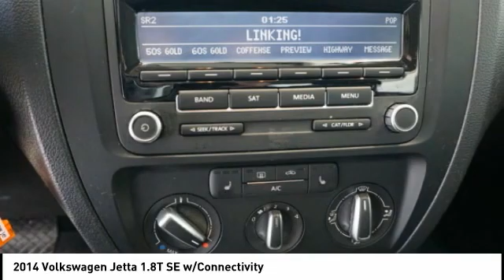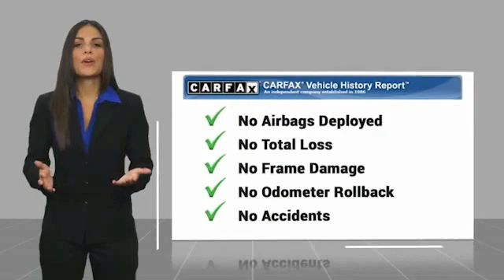2014 Volkswagen Jetta AC42020B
2014 Volkswagen Jetta 1.8T SE w/Connectivity

Priced below KBB Fair Purchase Price! 25/36 City/Highway MPG Clean CARFAX.  Platinum Gray Metallic 2014 Volkswagen Jetta 1.8T SE w/Connectivity 25/36 City/Highway MPG   1.8T SE w/Connectivity SHOP FROM HOME!!, WE SHIP ANYWHERE IN THE US!!, BLUETOOTH / WIRELESS, GOLD CHECK CERTIFIED, FULLY SERVICED, 16 Sedona Alloy Wheels, AM/FM radio: SiriusXM, CD player, MP3 decoder, Radio: RCD 310 w/Single CD.   Price does not include tax, title, license, doc fee or certification charges. Our goal is to make your car buying experience the best possible. Lou Bachrodts virtual dealership offers a wide variety of new and used cars, BMW, Buick, Chevrolet, GMC, Volkswagen incentives, service specials, and BMW, Buick, Chevrolet, GMC, Volkswagen parts savings. Conveniently located in Rockford, IL we also serve Beloit, WI and Janesville, WI. If youre looking to purchase your new dream car, youve come to the right place. At Lou Bachrodt we pride ourselves on being the most reliable and trustworthy BMW, Buick, Chevrolet, GMC, Volkswagen dealer around. Our inventory is filled with some of the sweetest rides youve ever seen! Were the kind of BMW, Buick, Chevrolet, GMC, Volkswagen dealer that takes the time and listens to the wants and needs of our clients. We understand that buying a car is a process that takes a certain amount of careful consideration. Its a lot to wrap your head around but at Lou Bachrodt we do our best to make the car buying experience an easy one. Were the kind of Rockford, IL car dealer that helps you decide exactly what youre looking for. We wont ever make a sale that our customers will end up being unhappy with. Were proud to be the type of Rockford, IL BMW, Buick, Chevrolet, GMC, Volkswagen dealer that strives for 100% customer satisfaction.